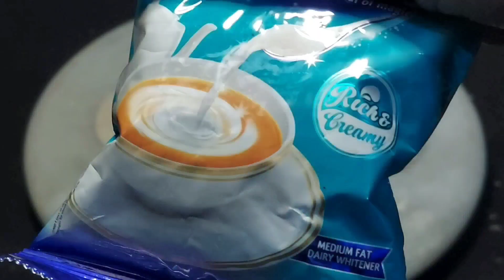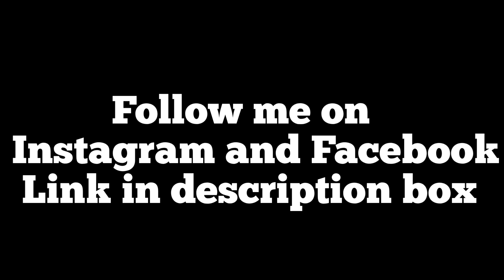Rasmalai Recipe | एक गिलास दूध से रसमलाई बनाने का एकदम सीक्रेट तरीका | how to make rasmalai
Hello friends welcome to my channel chatpati chatori rasoi.aaj mai aapke sath share karne vali hu instant rasmalai recipe. jo hum banayage bread se aur vo bhi 1 glass dhoodh se. bahut hi simple, easy tasty aur kam time main banne wali is recipe ko aap kisi bhi festival ya kisi khas occasion par bna sakte hain.Recipe Agar aapko pasand aaye to please like ,share aur subscribe jarur kijiyaga.
Dhanyavad

Ingredients-:
For milk-:

. milk- 1 glass 200 ml
. sugar- 2 tbsp
. wheat flour- 1/2tsp
. haldi- 1 pinch

For rasmalai-:

. pista and rose patles for garnishing